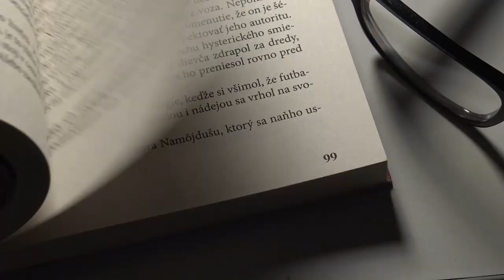Fantasy_SK : Krik Nevinných (Roman Kulich)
Poďme sa baviť o tomto slovenskom horore

- Hrajeme.cz je nezávislý herní portál a internetový magazín, který se zaměřuje na moderní deskové a společenské hry vydávané a dostupné v České republice.

- slovenský web o komiksoch, filmoch, seriáloch, knihách a iných popkultúrnych zábavkách

- najväčší slovenský web nie len o scifi